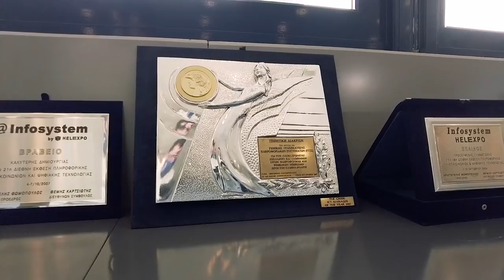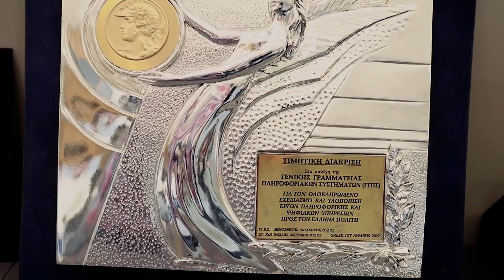ICEGOV 2021 - HuffPost interview (Greek)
With the 14th edition of ICEGOV coming to Athens on 6-8 October 2021, HuffPost has interviewed two key people of this year's conference: Professor Demosthenes Anagnostopoulos, General Secretary of Information Systems of Public Administration, and Yannis Charalabidis, Professor at the University of the Aegean.

Note: the interview is fully in Greek.